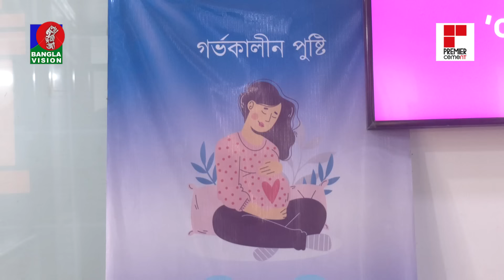দেশে মা হতে গিয়ে দিনে প্রাণ যাচ্ছে ১৩ নারীর | Banglavision News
দেশে মা হতে গিয়ে দিনে প্রাণ যাচ্ছে ১৩ নারীর#BanglaVision is the most popular TV channel in Bangladesh that offers unbiased & authentic news and entertainment programs.

BanglaVision HQ:
Dhaka-1205, Bangladesh.